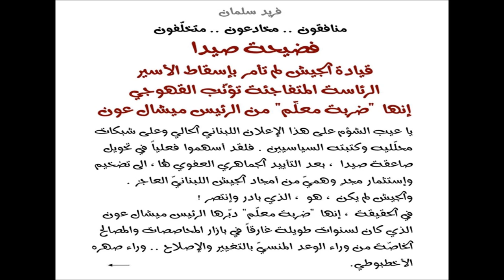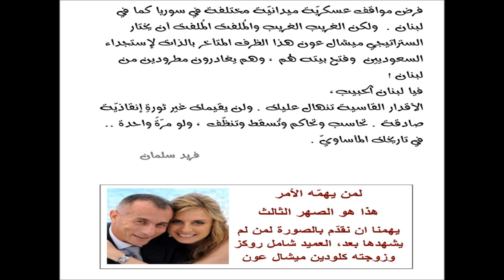فضيحة صيدا : الجيش لم يأمر بإسقاط الأسير وإنما الجنرال عون وصهره